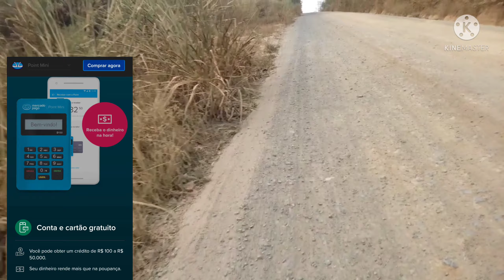OURO, ASSOMBRAÇÃO, SAPO,E MAIS UM POUCO.🤪🤗.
esse vídeo eu gravei dentro de uma galeria de água em Paulínia..muitas coisas interessantes. vale a pena assistir.